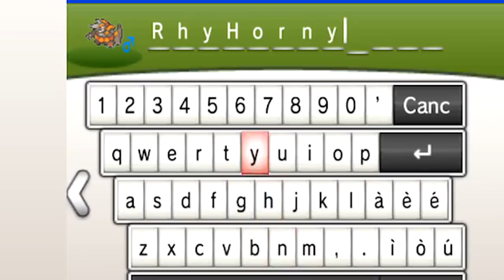La settima medaglia - Pokemon Y Randomlocke - 11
Bellissima la palestra di Fluxopoli, ma ora arrivano i guai.